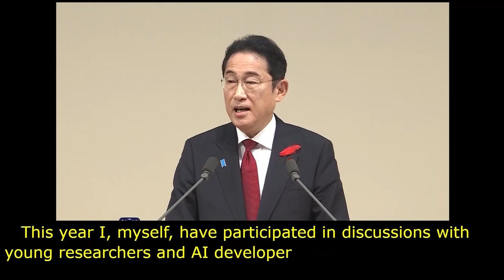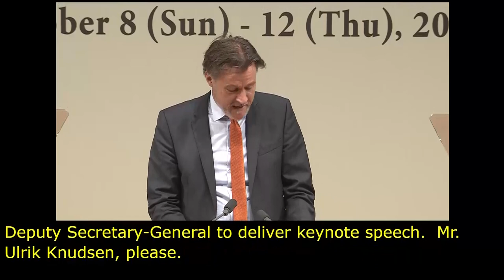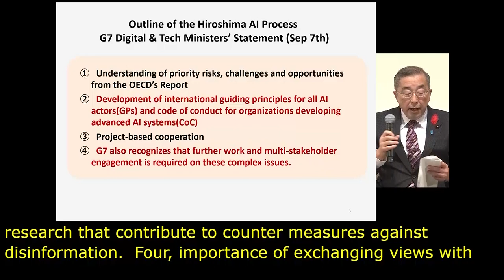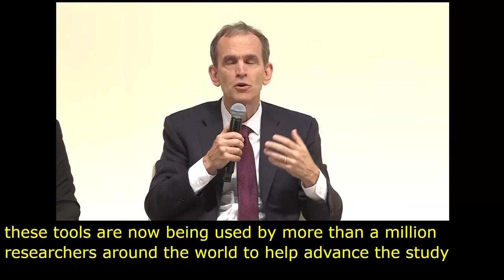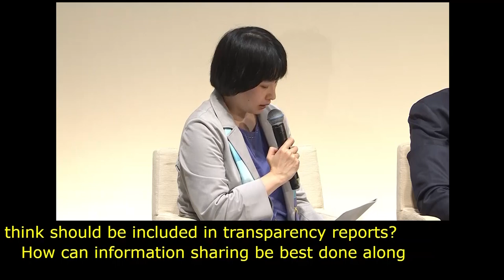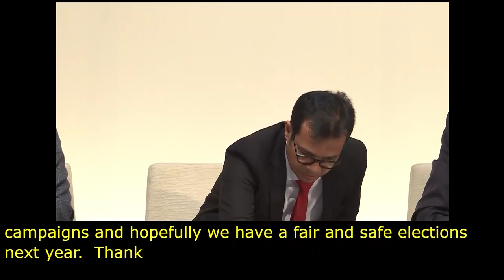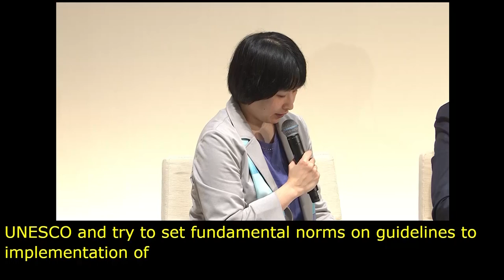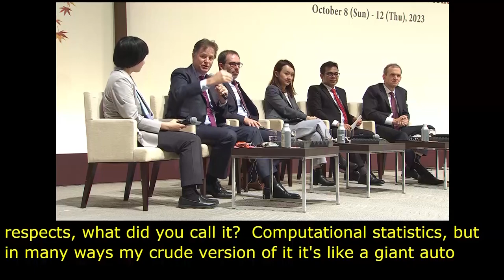IGF 2023 Day 1 Plenary Hall HIGH LEVEL LEADERS SESSION V French